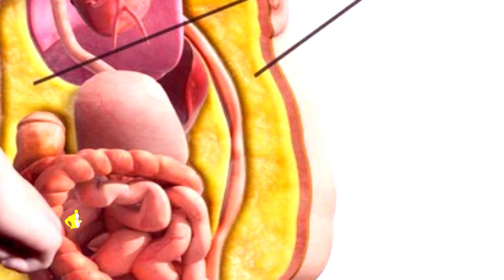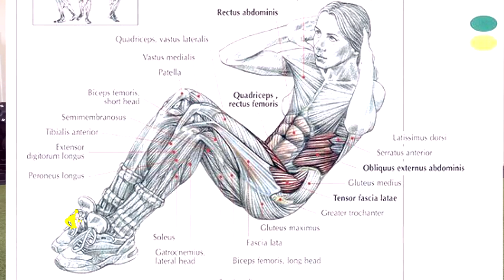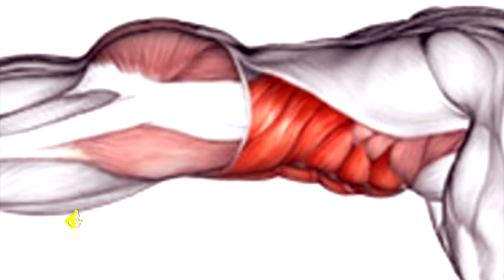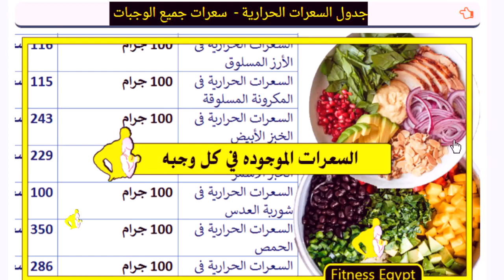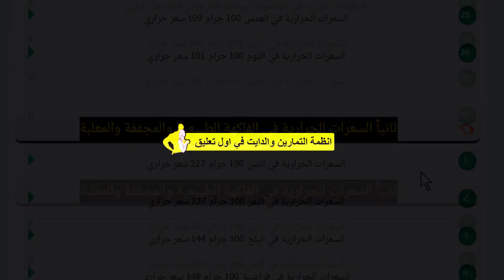تمارين تنحيف البطن بدون أدوات \ تمارين بطن منزلية ونظام تنحيف لمدة شهر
جميع العاملين في قناة فيتنس ايجبت وموقع , مدربين ومدربات معتمدين بشهادة C.F.T بجولدز اكاديمي من ‏‎ISSA (International Sports Sciences Association)‎‏ .
ستجدين هنا كل ماهو متعلق بالرياضه والتغذيه بشكل مختلف عن باقي القنوات وستجدي كل احتياجك الرياضي من معلومات وبرامج منظمه , كل ماعليكي هو تحديد هدفك والضغط علي الرابط الموجود اسفل الموضوع الذي يهمك من الموضوعات التاليه :
حساب احتياج الجسم من البروتين
أفضل مصادر الدهون
نظام غذائي للتضخيم غير مكلف
حساب السعرات الحراريه لوجباتك
حساب احتياج الجسم اليومي من السعرات اونلاين "اسهل طريقه"
كيف نعرف المكمل الاصلي من المغشوش
نظام تنحيف وشد "نظام تمارين ودايت"
جميع انواع ال سكوات وتأثير كل نوع